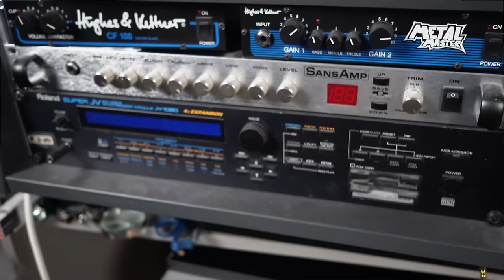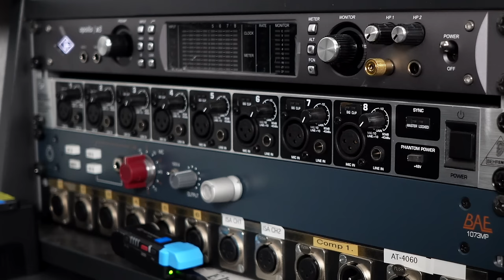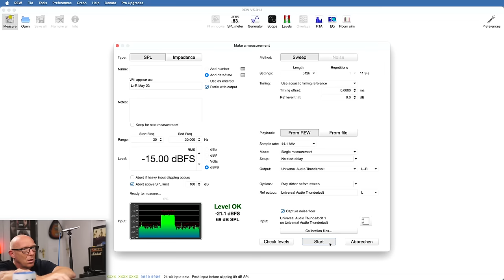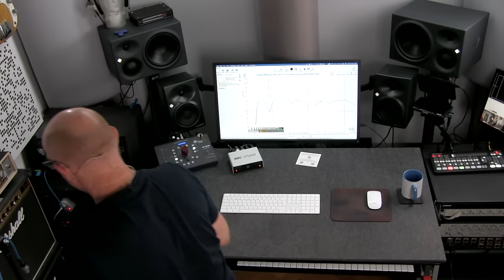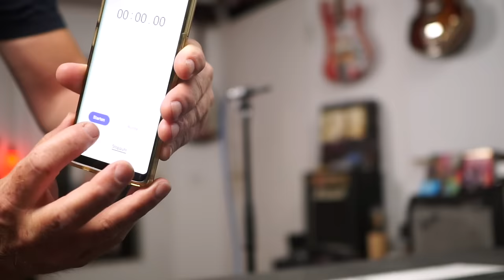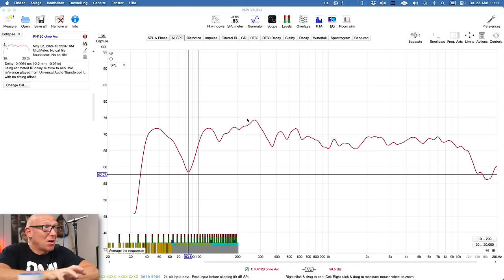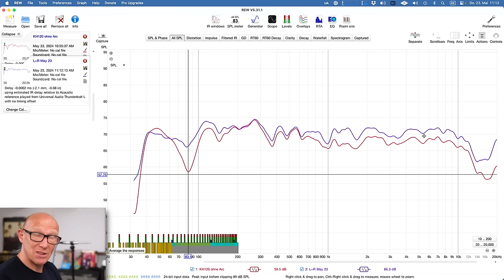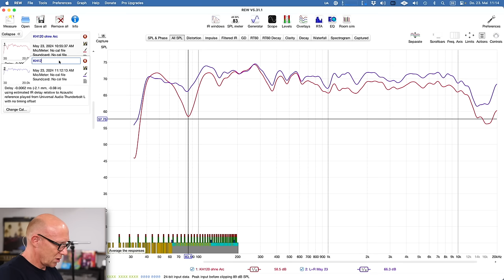ARC Studio Raum-Korrektur - Ich hab's ausprobiert und ... | Gear-Check 12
Gearcheck 12: Mein Studio bekommt ein Update, einen Umbau und eine zusätzliche Abhöre mit Neumann KH-120 und ARC-Studio von IK-Multimedia.